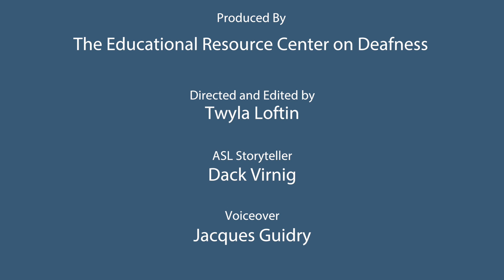If You Take a Mouse to the Movies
This story was written by Laura Numeroff and it's ASL translation was done by Dack Virnig.  The background changes to match the vocabulary in the story.